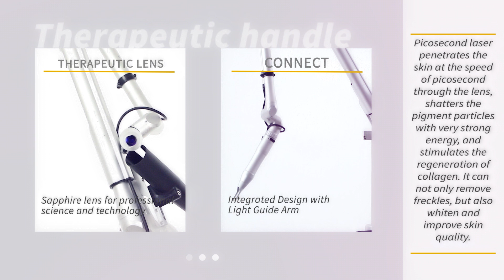picosecond TATOO REMOVAL